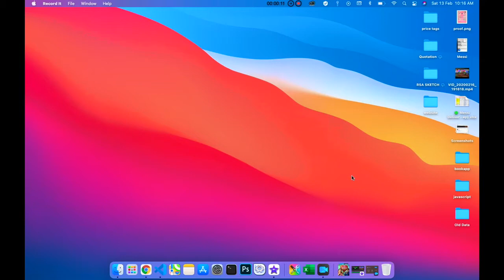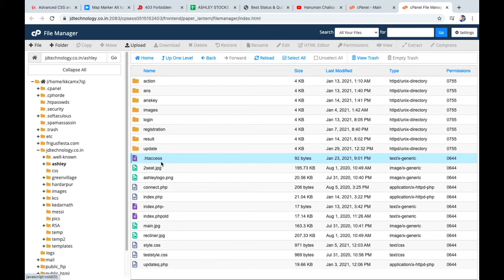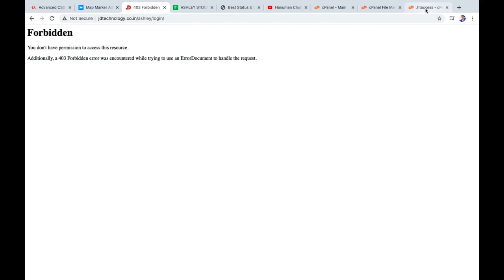How to solve 403 Forbidden error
Hello friends
sometimes we found an error called 403 forbidden and we don't why its happed, and made us confuse..

so here the best solution for this kind of error